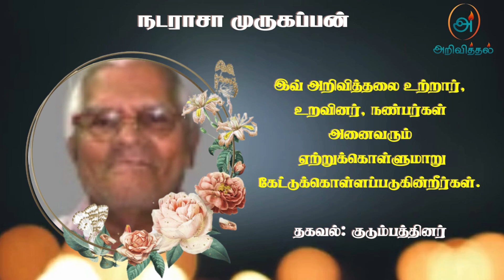Mrs Nadarasa Murugappan | RIP | Jaffna | Marana ariviththal | Tamil Death announcement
யாழ். கரவெட்டியைப் பிறப்பிடமாகவும், இந்தியா, கனடா Markham ஆகிய இடங்களை வசிப்பிடமாகவும் கொண்ட நடராசா முருகப்பன் அவர்கள் 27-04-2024 சனிக்கிழமை அன்று காலமானார்.

அன்னார், காலஞ்சென்ற முருகப்பன், சிவகாமிப்பிள்ளை தம்பதிகளின் அன்பு மகனும்,

காலஞ்சென்ற லட்சுமிப்பிள்ளை அவர்களின் அன்புக் கணவரும்,

பாமதி, முகுந்தன், சுகந்தன், ஜெயந்தன், நிஷாந்தன், சதீசன் ஆகியோரின் அன்புத் தந்தையும்,

நடராசா(நடா), கௌசலா(கௌசி), வாசுகி(பேபி), புஷ்பாதேவி(புஷ்பா), யசிகலா(யசி), தாருகா(ரூபி) ஆகியோரின் அன்பு மாமனாரும்,

காலஞ்சென்ற கந்தப்பு, பொன்னம்மா ஆகியோரின் அன்புச் சகோதரரும்,

சுகிர்தன், சுஜேத்திரா, தரணீசன், வசீகரன், யுகேன், அனிஷா, நிதுஷா, சங்கீத், நவீன், லக்‌ஷன், ஷோபிதா, திவிஷான், அந்திகா, கயல், சர்வின், மயாரா ஆகியோரின் அன்புப் பேரனும்,

ஆதியா, கார்த்திகேயன், ஜேனா, வீரா ஆகியோரின் அன்புப் பூட்டனும்,

காலஞ்சென்றவர்களான பார்வதி- சிவகுரு மற்றும் செல்லம்மா, காலஞ்சென்ற புவனேந்திரன் மற்றும் பாக்கியம், வைரமுத்து, தங்கமணி கணேசன் ஆகியோரின் அன்பு மைத்துனரும் ஆவார்.

தகவல்: குடும்பத்தினர்

தொடர்புகளுக்கு
 நடராசா(நடா) – மருமகன்

நன்றி.